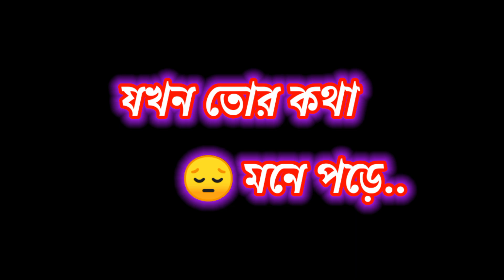বাদা তুই ভুলে😭 গেলি Purulia girls sad song হামাকে তুই ছাড়ে😔 দিলি viral Purulia library black screen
বাদা# তুই# ভুলে#😭 গেলি# Purulia girls sad song# হামাকে তুই# ছাড়ে😔 দিলি Purulia# library# black

Purulia#  viral video
Purulia# library
Purulia black screen# video
Purulia top# song
Purulia# all Bewafa# song

Agar aapko# Koi gana Pasand ho to comment# mein# gana ka naam# Jarur Bata dijiyega aapko# Jis Tarah ka video chahie Milega#বাদা তুই# ভুলে গেলি হামাকে তুই ছাড়ে দিলি# যখন তোর কথা মনে পড়ে# এই মন টা# জাই রে ছাড়ে#

Video is for educational purpose only.Copyright Disclaimer under section 107of the Copyright Act 1976,allowance is made for "fair use" for purposes such as Criticism,comment, news reporting,teaching,scholarship,and research.Fair use is a use permitted by Copyright Statute the might otherwish be infringing.